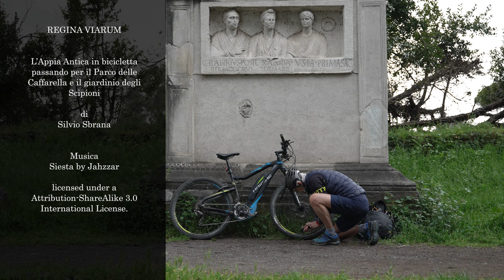Regina Viarum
La via Appia Antica in bicicletta passando per il giardino degli Scipioni e il Parco della Caffarella.

Da Wikipedia:

EN:
The Appian Way by bike
The Appian Way (Latin and Italian: Via Appia) is one of the earliest and strategically most important Roman roads of the ancient republic
FR:
La voie Appienne est certainement la voie romaine la mieux conservée, et de nos jours de nombreux vestiges sont encore visibles.
ES:
La Vía Apia fue una de las más importantes calzadas de la antigua Roma, que unía Roma con Brindisi, el más importante puerto comercial con el Mediterráneo oriental

sony A7SIII - Sigma 24-70

Musica
Siesta by Jahzzar